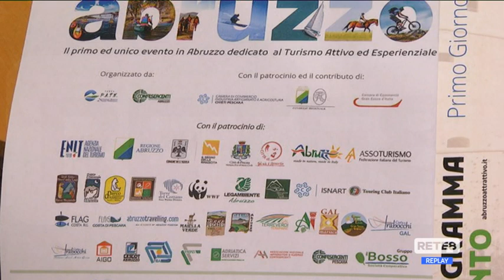Abruzzo - Confronto sul turismo attrattivo